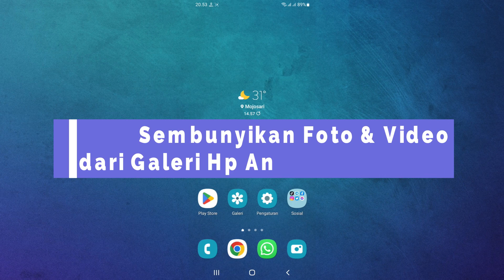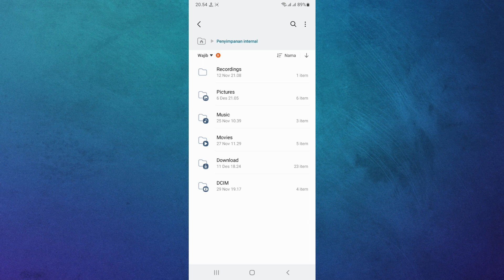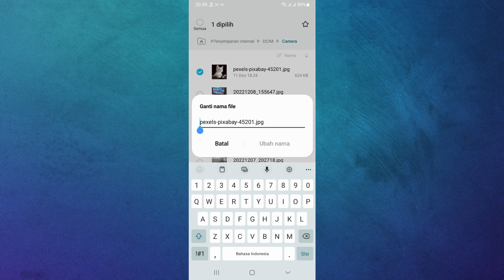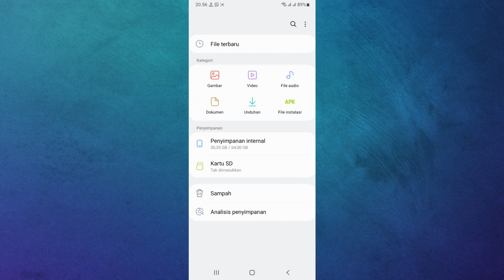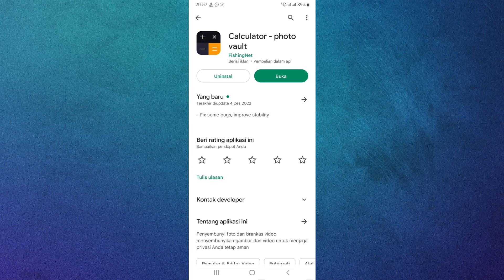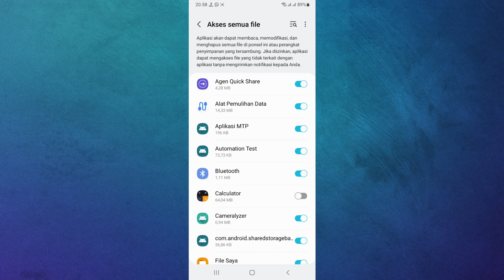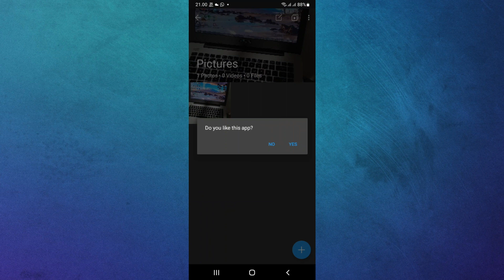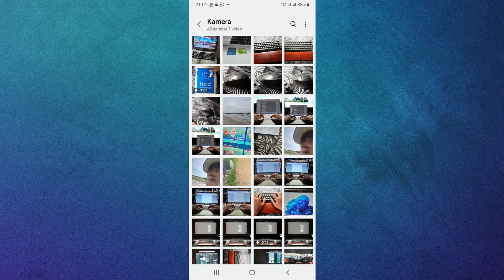Cara Sembunyikan Foto & Video dari Galeri Hp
Foto dan Video merupakanfile yang sering kita simpan di galeri hp android kita, namun ada kalanya kita itu ingin menyembunyikan berkas foto dan video ini, entah suatu alasan tertentu, misal hp kita akan dipinjam oleh teman kita, oleh sebab itu di video ini saya akan bagikan tutorial lengkap 2 cara untuk bisa menyembunyikan foto dan video dari galeri hp android kita dengan mudah.